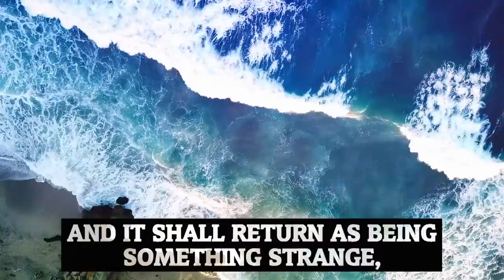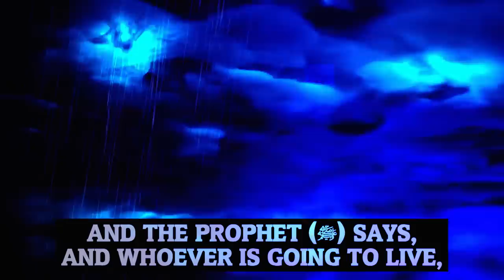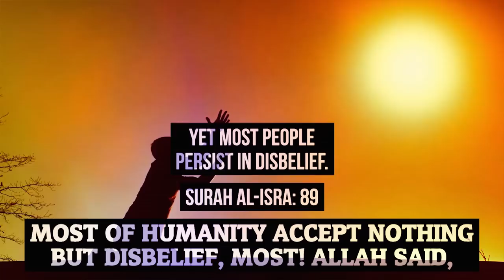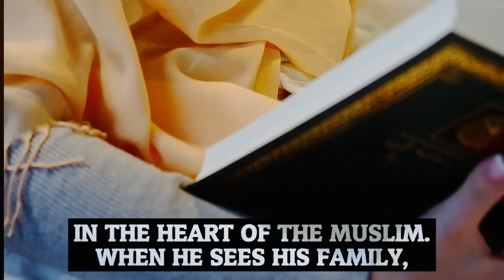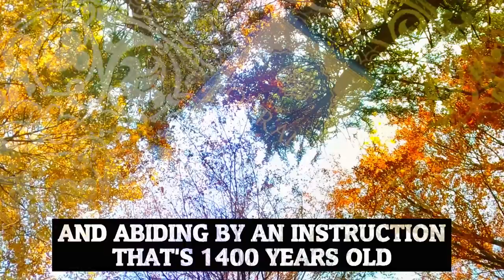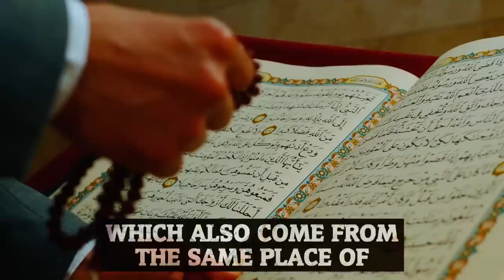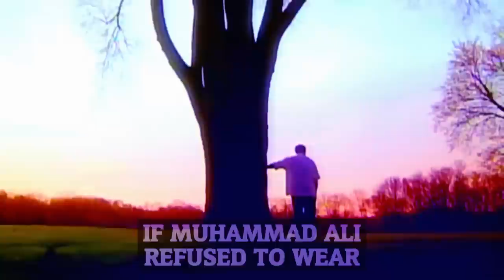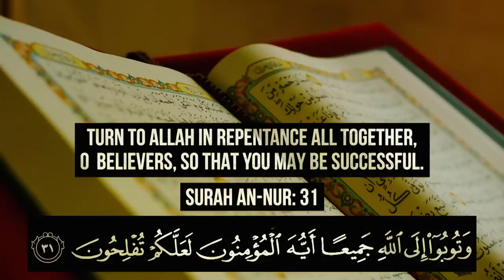STRANGE MUSLIMS OF 2023!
Speaker: Sheikh Imam Dr. Omar Suleiman / Ustadh Ali Hammuda